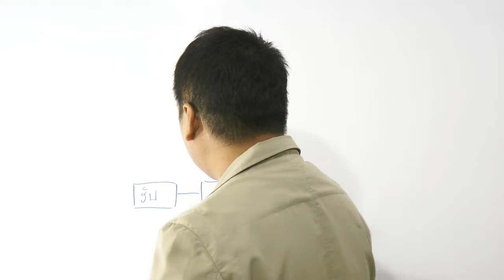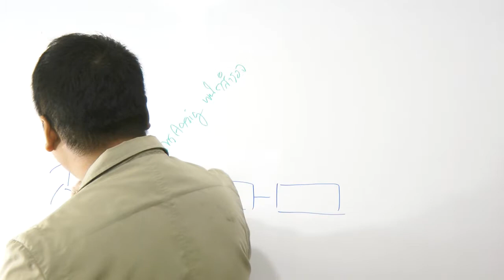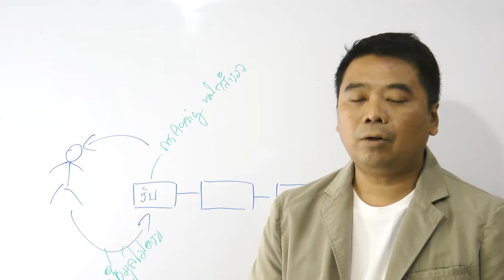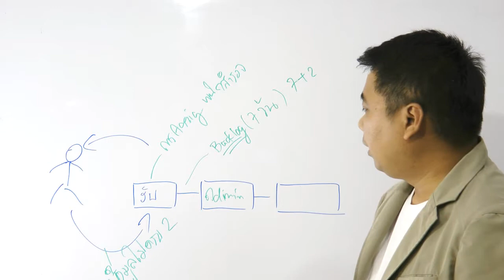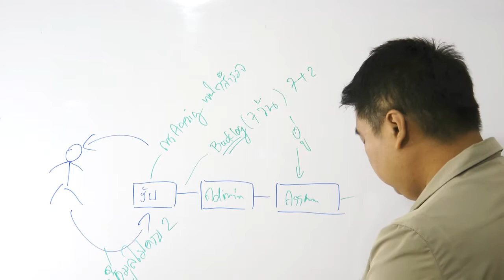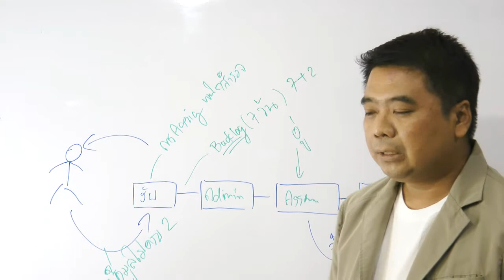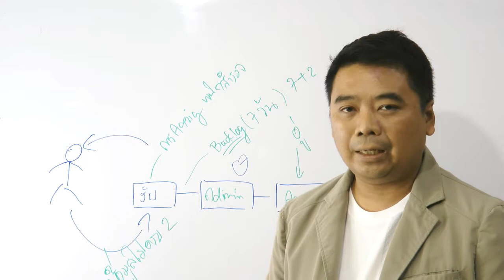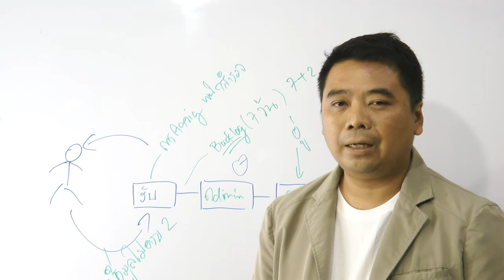เรียนรู้กระบวนการพิจารณาสินไหมรถยนต์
การวิเคราะห์กระบวนการพิจารณาสินไหมรถยนต์